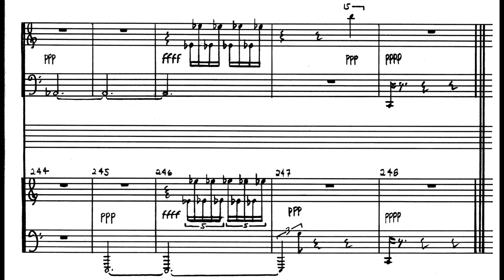Andrew Violette---Short\Fast (1976)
A live performance at Sarah Lawrence Reisinger Hallca 1970s with duo pianists Andrew Thomas and Andrew Violette.